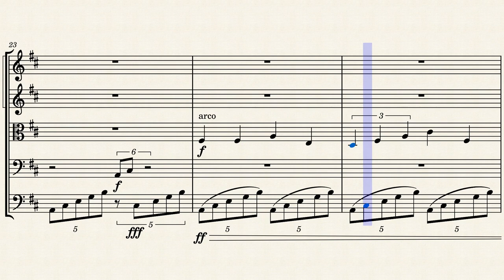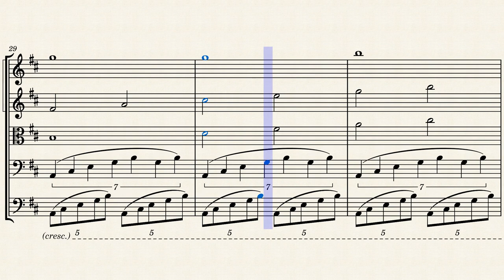What Plays Behind the Dark Theater Curtains When Midnight Strikes?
This piece is for a String Ensemble about a haunted theater... some say you can hear, ghosts, ghouls, and vampires at the stroke of midnight performing for whoever might be nearby.